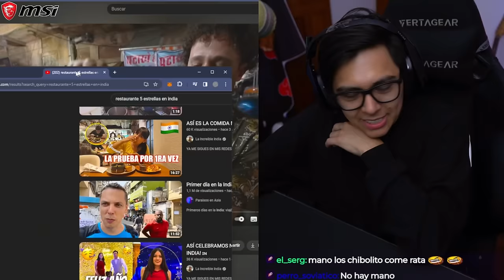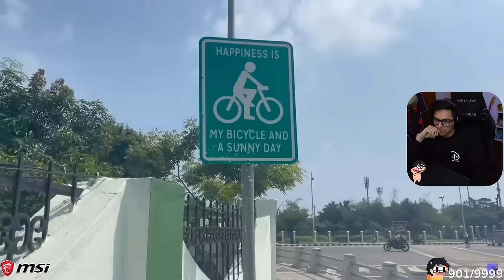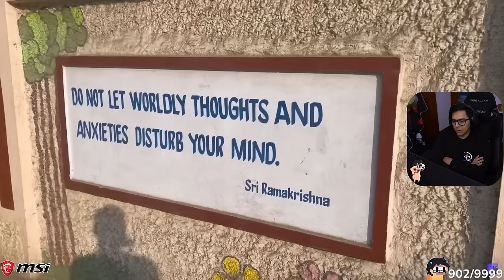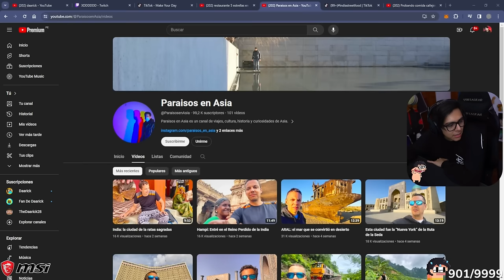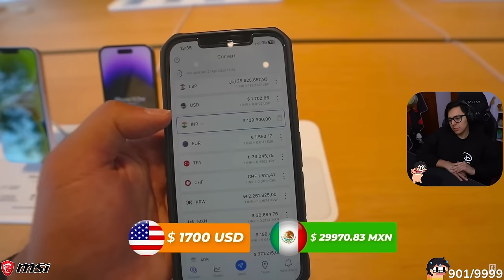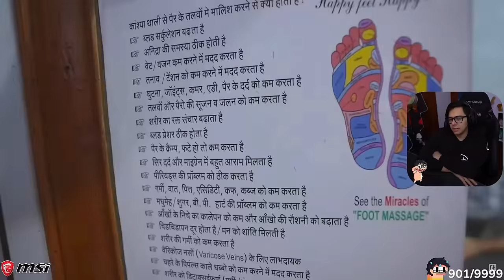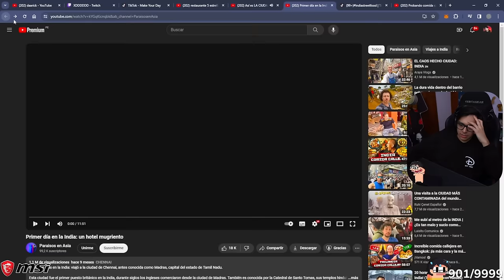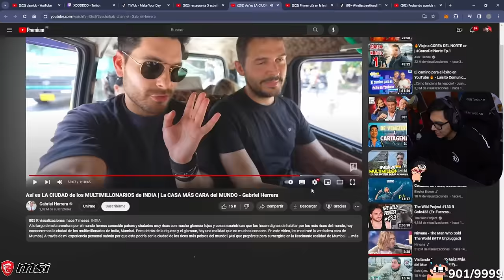DAARICK REACCIONA A LAS 2 CARAS DE LA INDIA